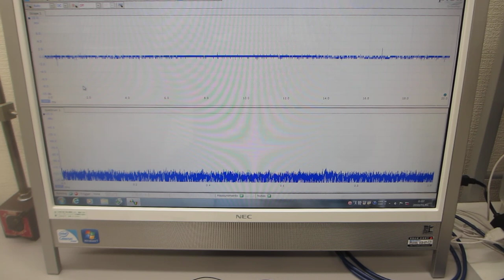‹超音波伝搬特性（音響特性）の分類›に基づいた、超音波プローブの伝搬特性実験（超音波システム研究所）